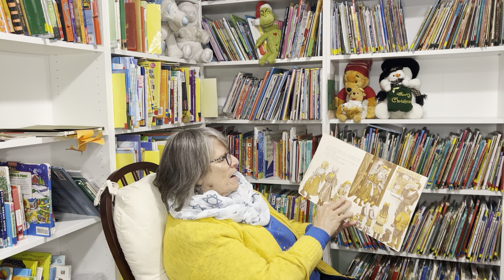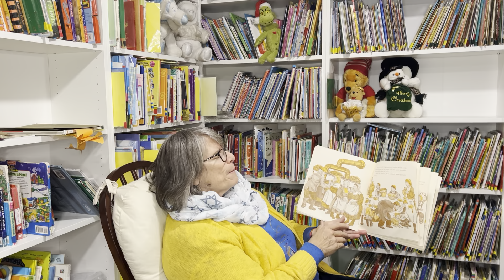Potato Pancakes All Around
Kathy's reading corner: Potato Pancakes All around, A Hanukkah Tale by Marilyn Hirsch